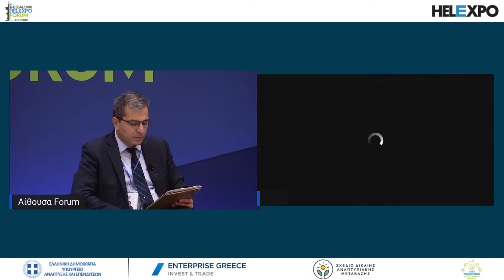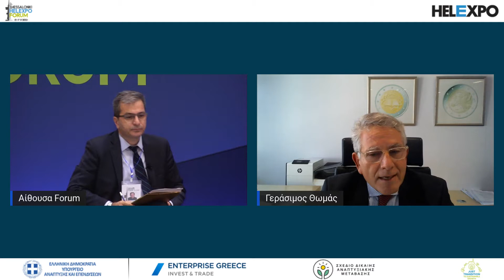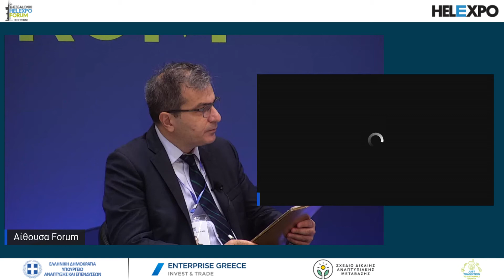«Δίκαιη μετάβαση στη μεταλιγνιτική εποχή: Εξελίξεις και προοπτικές»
POST FORUM PANEL
16:00 – 17:30: ΣΔΑΜ: «Δίκαιη μετάβαση στη μεταλιγνιτική εποχή: Εξελίξεις και προοπτικές»

16:00 – 16:30 - 1 η ενότητα
Χαιρετισμός: Νίκος Παπαθανάσης, Αναπληρωτής Υπουργός Ανάπτυξης και Επενδύσεων
Παρεμβάσεις – τοποθετήσεις

- Αλεξάνδρα Σδούκου, Γενική Γραμματέας Ενέργειας και Ορυκτών Πρώτων Υλών, ΥΠΕΝ
Αντώνη Μαρίνου (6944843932), Χριστίνα Τριανταφυλλοπούλου (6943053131)
- Γεράσιμος Θωμάς, Γενικός Διευθυντής/Ευρωπαϊκή Επιτροπή, Γενική Διεύθυνση TAXUD Φορολογία
και Τελωνειακή Ένωση (online)
- Κωστής Μουσουρούλης, Συντονιστής του Σχεδίου Δίκαιης Αναπτυξιακής Μετάβασης (ΣΔΑΜ) της
Περιφέρειας Δυτικής Μακεδονίας και του Δήμου Μεγαλόπολης, Πρόεδρος της Συντονιστικής
Επιτροπής (Steering Committee)
- Καλλιόπη Κυριακίδου, Αντιπεριφερειάρχης Δυτικής Μακεδονίας
- Παναγιώτης Νίκας, Περιφερειάρχης Πελοποννήσου – video
- Νίκος Βέττας, Γενικός Διευθυντής ΙΟΒΕ, Καθηγητής ΟΠΑ (online) -
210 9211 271 / 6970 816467
- Γιώργος Φιλιόπουλος, CEO Enterprise Greece
- Αναστάσιος Τζήκας, Πρόεδρος/ΔΕΘ-HELEXPO Α.Ε.
16.30 – 17.20 – 2 η ενότητα
Πάνελ – συζήτηση
- Νίκος Μάντζαρης, Ιδρυτής, Εταίρος, Αναλυτής Πολιτικής, The Green Tank
- Γιώργος Πεχλιβάνογλου, Αντιπρόεδρος/Eunice Energy Group
Γ. Πεχλιβάνογλου: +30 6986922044, Κινητο Μαρία Μιχαλάκη : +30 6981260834
- Άγγελος Ιατρίδης, Πρόεδρος ΔΣ και Διευθύνων Σύμβουλος ΚΤΗΜΑ ΑΛΦΑ
- Δρ. Σπύρος Πρωτοψάλτης, Διοικητής ΟΑΕΔ
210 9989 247 (Κα Θεοδωροπούλου) 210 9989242 ,243, 244, 246, 247.
- Αναστάσιος Σιδηρόπουλος, Διευθυντής Αναπτυξιακής Μετάβασης, ΑΝΚΟ Δυτικής Μακεδονίας
Α.Ε./Αναπτυξιακός Οργανισμός Τοπικής Αυτοδιοίκησης
- Γιώργος Παντελίδης, Οικονομολόγος, Hotel Παντελίδης, Πτολεμαΐδα
- Σταύα Αγγελίδη, Χημικός MSc, στέλεχος ΜΟΔ ΑΕ, μέλος Ομάδας Υποστήριξης ΣΔΑΜ
- Άννυ Ποδηματά, Σύμβουλος Ευρωπαϊκών Θεμάτων, αστική μη κερδοσκοπική εταιρεία «Ελληνική
Παραγωγή - Συμβούλιο Βιομηχανιών για την Ανάπτυξη»
17.20 – 17.30 Q &amp; A
Συντονιστής πάνελ: Θεόδωρος Θεοδουλίδης, Πρύτανης/Πανεπιστήμιο Δυτικής Μακεδονίας